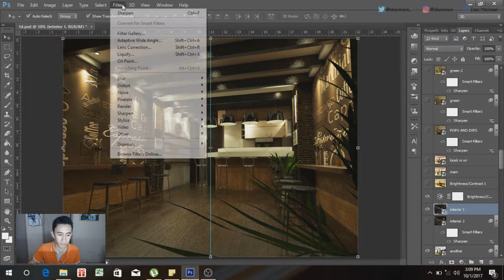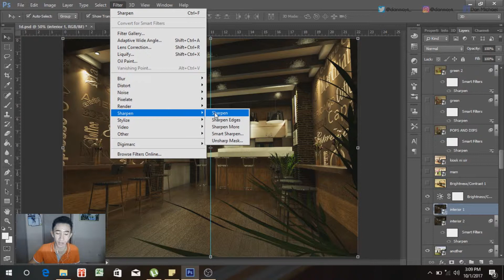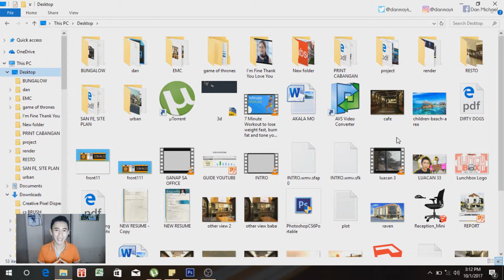How to Edit Rendered 3D using Photoshop in Easy way | Dan TV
Hello guys! In this video I will show and share with you how I enhance a 3D architecture render in Photoshop. Its so easy to do guys!!!